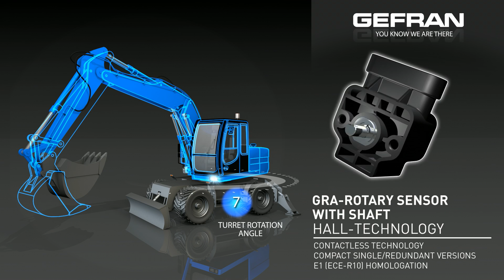A complete range of sensors for earth moving